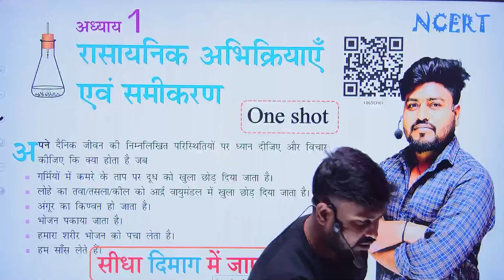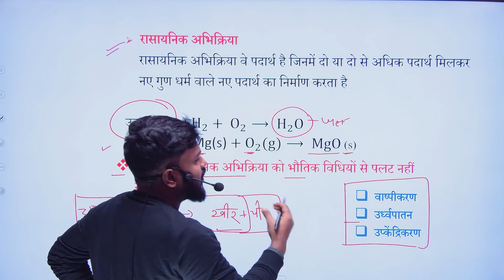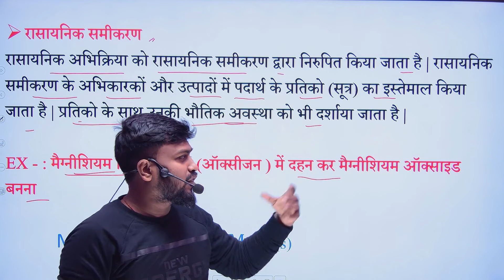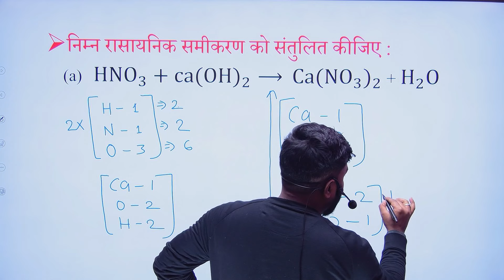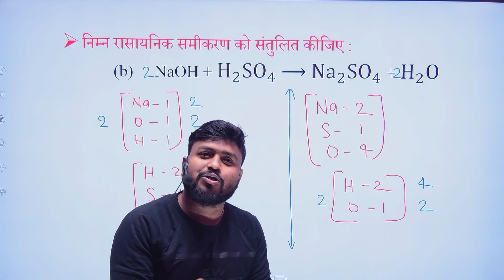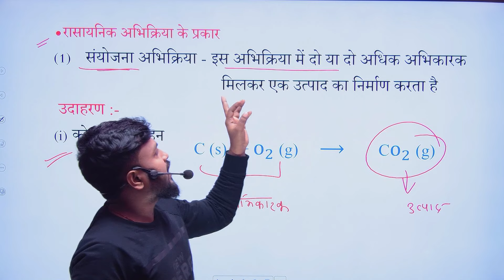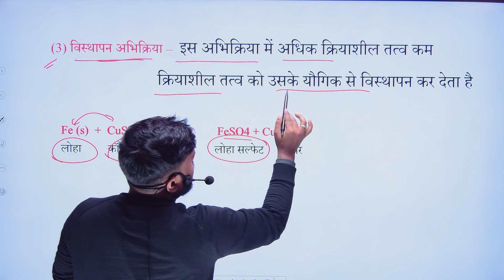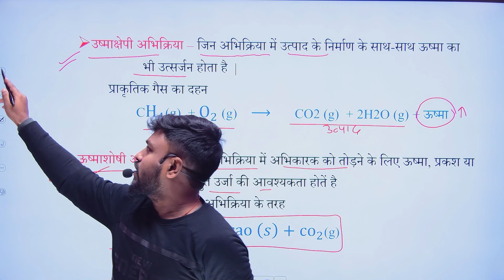rasayanik abhikriya AVN samikaran full chapter || class 10th science chapter 1 by Aryan sir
1.rasayanik abhikriya AVN samikaran full chapte
2.About video
1. rasayanik samikaran
2. Chemistry first chapter
3. rasayanik abhikriya avn samikaran question answer
4. chemistry class 10th chapter 1
5. chemistry class 10th chapter 1st
6. NCERT class 10th science rasaynik abhikriya evm samikaran
7. Science first chapter
8. Chemistry most important Question
9. Chemical reaction & equation
10. chemical reactions and equations class 10 one shot